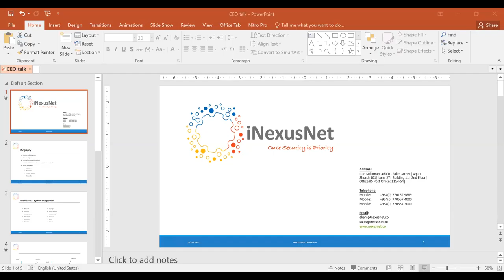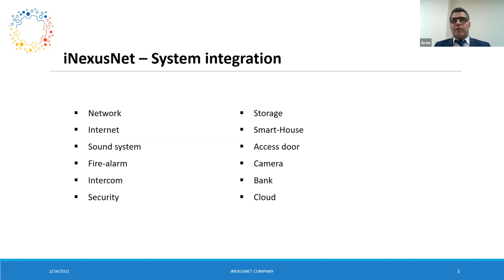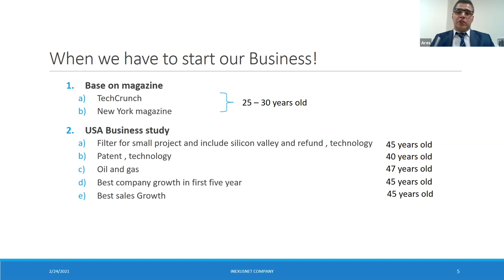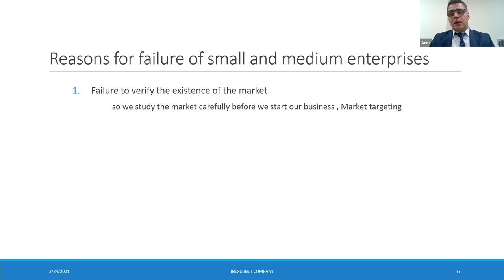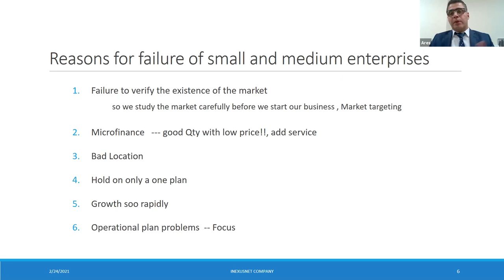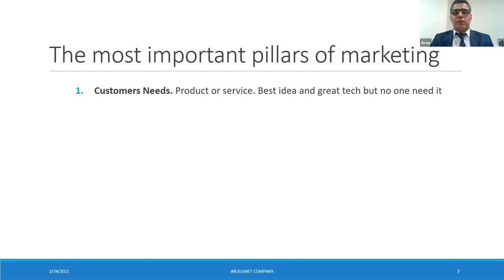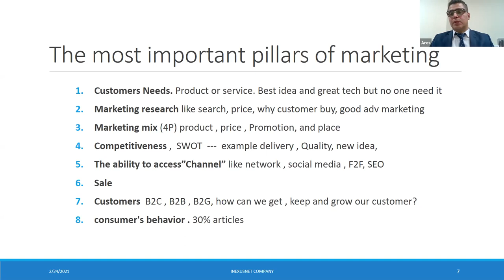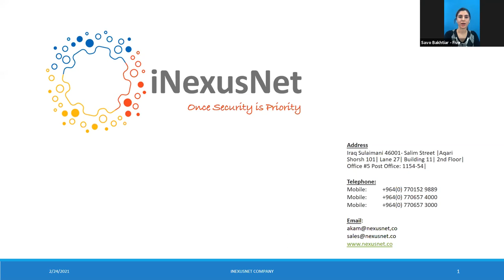Five One Labs: CEO Talk- Ares Abdulrazaq From INexuNet